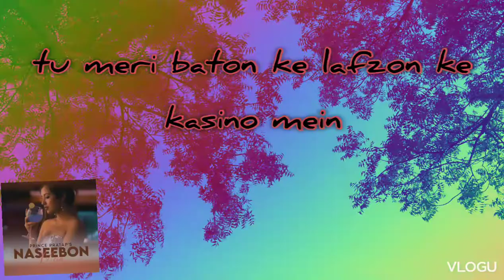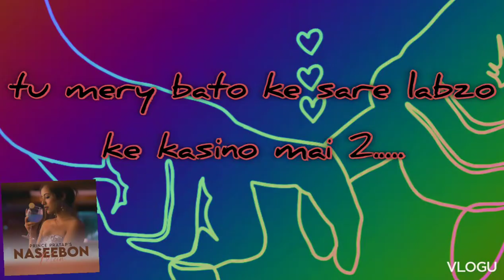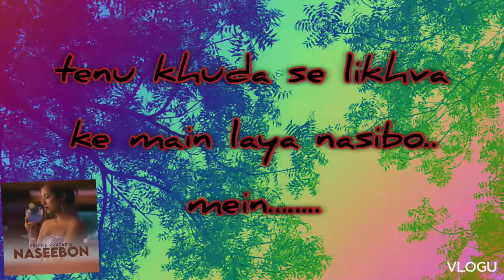tu meri baton ke sare lafzon ki kasino mein new love song (official 2022)......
tu meri baton ke sare lafzon ki kasino mein new song (official 2022).